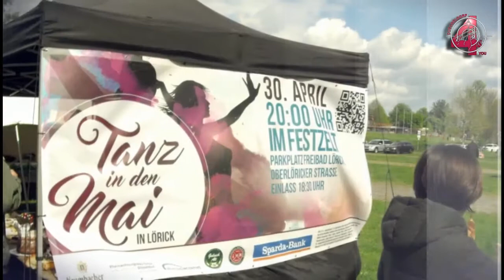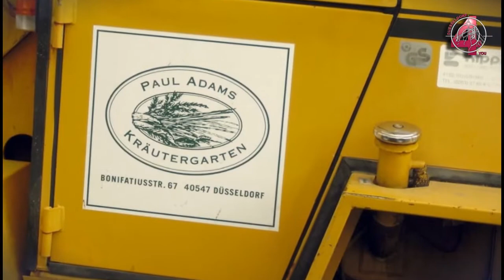Osterfeuer 2017 in Lörick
Impressionen vom Osterfeuer 2017 in Lörick

Ich bin/wir sind nicht spezialisiert auf professionelle Berichterstattungen, Foto- und Videoaufnahmen, sondern möchten mit dem Blog und den unbearbeiteten Mitschnitten vielmehr die vielfältigen Stimmungen und Atmosphären der Vereine, der Konzerte und sonstigen Veranstaltungen und Events in Düsseldorf, am Rhein und Umgebung einfangen.

Das Video wurde mit Magisto erstellt.